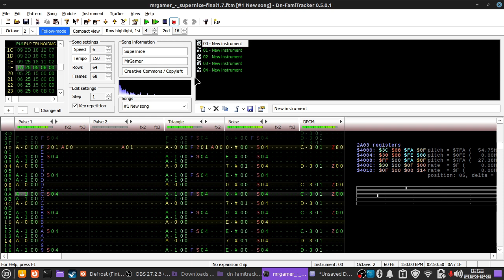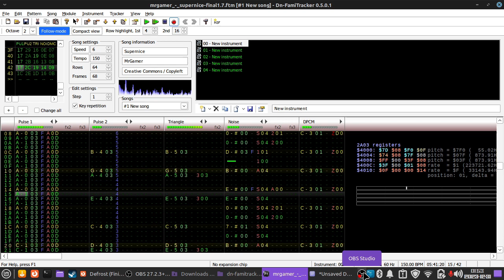Supernice (Reupload!)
This is fantastic. I don't know which games it reminds me of, but I've put a lot in to this and I'm sure y'all remind me! :D